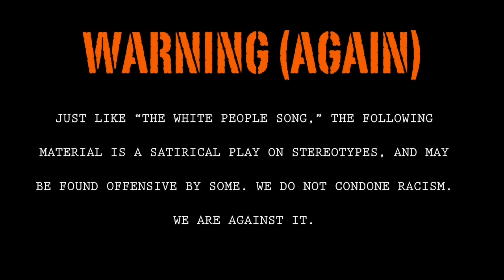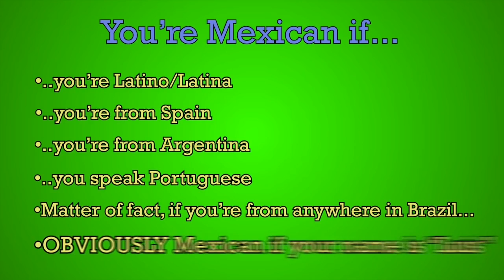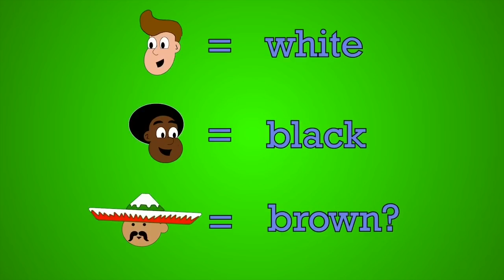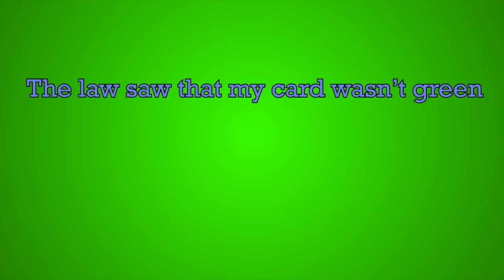The Mexican People Song